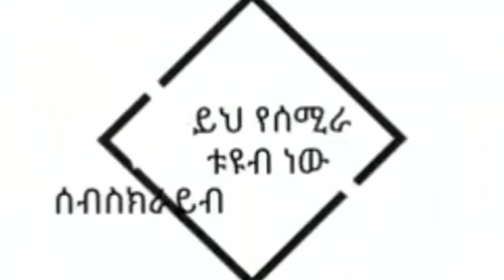🔴አክርሺ እና አያቱያሉበት አሳዛኝ ሁኔታ ለዩቱበሮችና ቲክታከሮች ከባድ ማሰጠንቀቂያ የአክርሺ አያት#በካንሰርናኢንፍክሺን ህመም ስቃይMay 10, 2024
@yetbi_tube የተንቢ
Tateq media_ታጠቅ ሚድያ
sefu_ON EBS
@ነጃህ ሚድያ_Nejah media

thanks again.